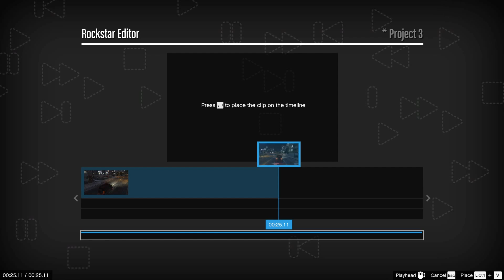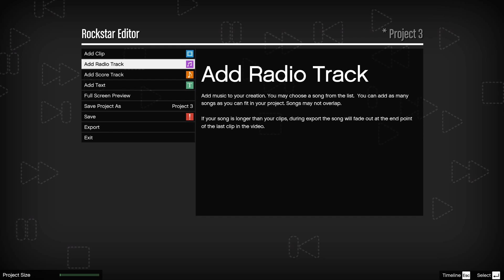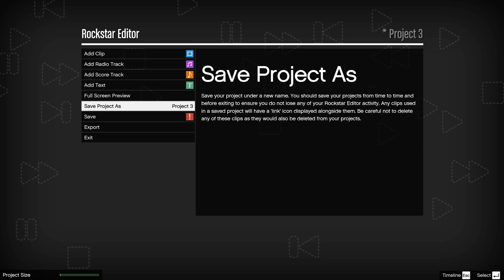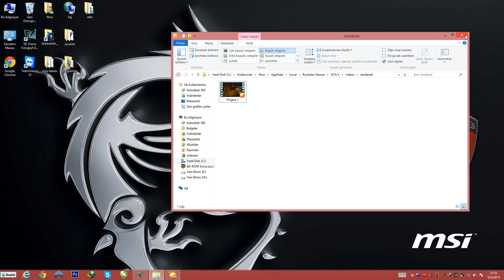Gta 5 PC Rockstar Video Editor - Yönetmen Modu Nasıl Kullanılır ?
Gta 5 PC ile gelen Rockstar Editor yani Yönetmen Modu nasıl kullanılır bu videoda sizlere anlatmaya çalıştık . Umarım beğenirsiniz.